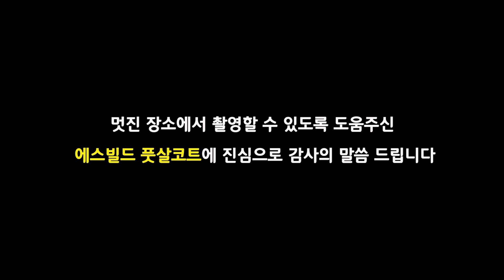왼발 드리블로 국대 멘붕시키는 시아준수 축구 수준 ㄷㄷㄷ l 지구방위대 FC : 경기남부경찰청 편 l 슛포러브 Shoot for Love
외모랑 축구 실력 비례하는 것 보소 ㅋㅋㅋㅋㅋ

리오넬 수근, 왕십리 흥켈메에 이어 연예계 축구 3대장 인듯??